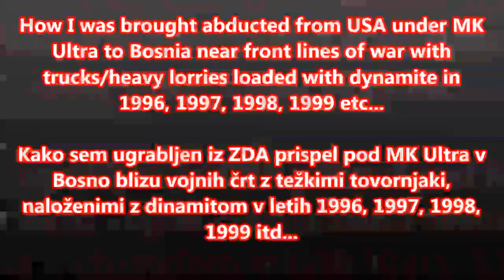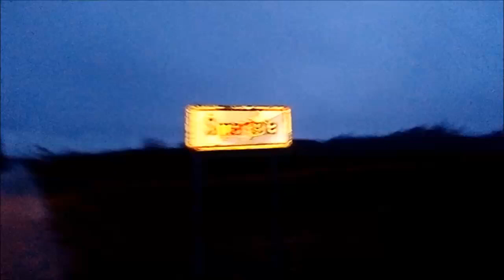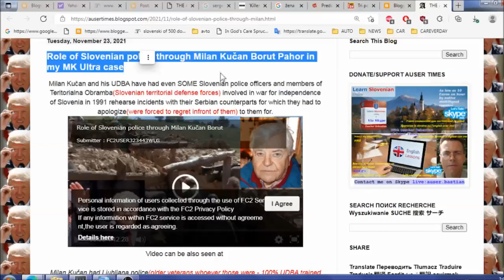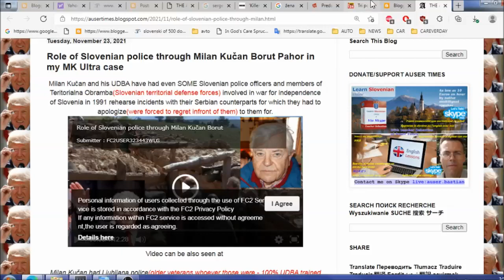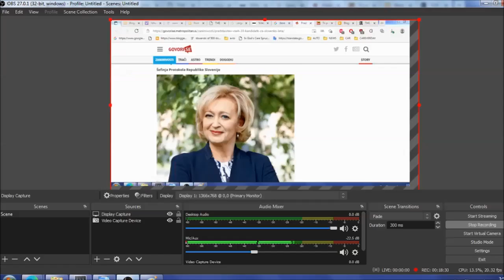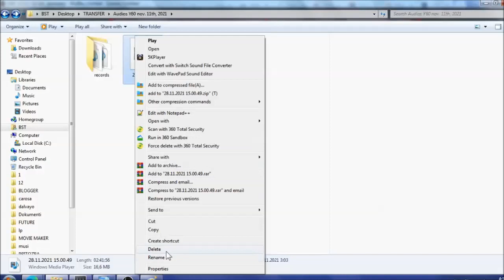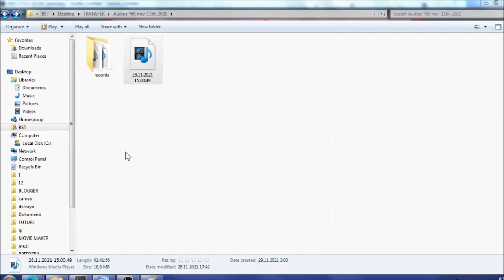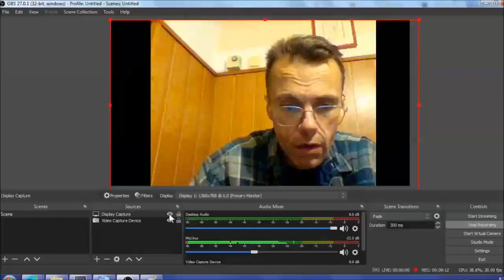Dokazi o MK Ultri med katero sem bil z težkimi tovornjaki odpeljan zdrogiran v Bosno zaradi prodaje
Dokazi o MK Ultri med katero sem bil z težkimi tovornjaki odpeljan zdrogiran v Bosno zaradi prodaje ameriškega orožja med vojno leta 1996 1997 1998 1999 - Proofs about my being taken under MK Ultra to Bosnia with use of heavy trucks for the sake of American weapons sale during war in 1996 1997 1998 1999